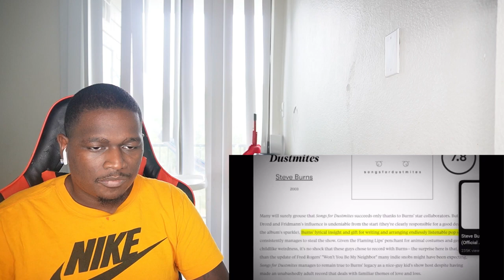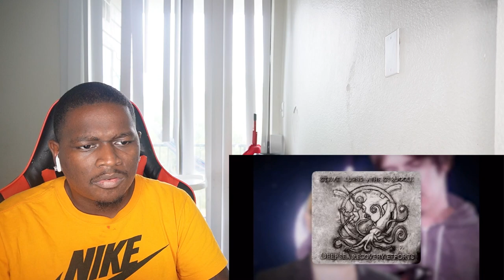Steve Burns Lied to You, But It's Okay (He Escaped Blues Clues) | Reaction